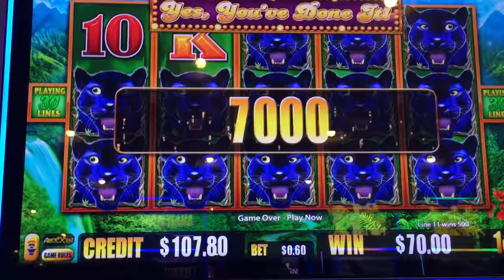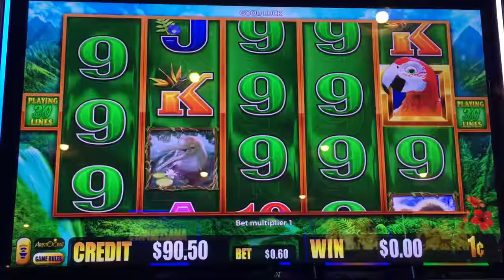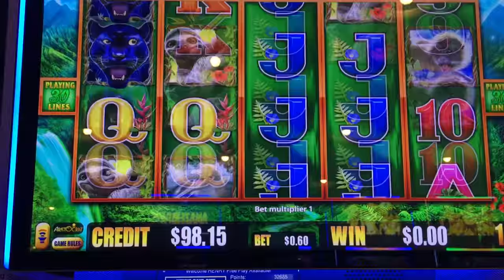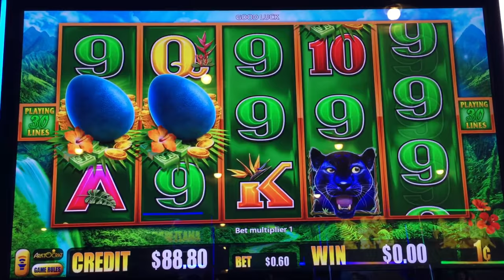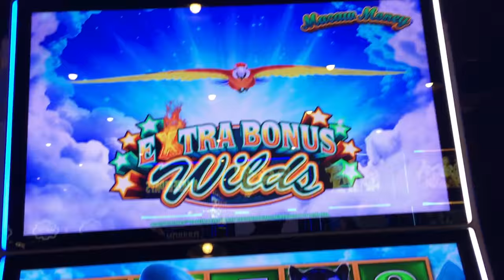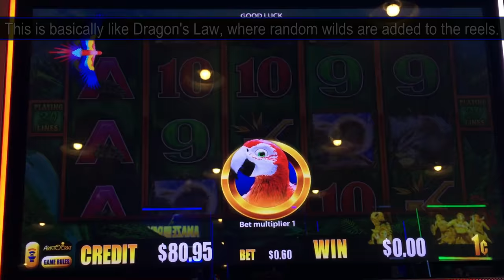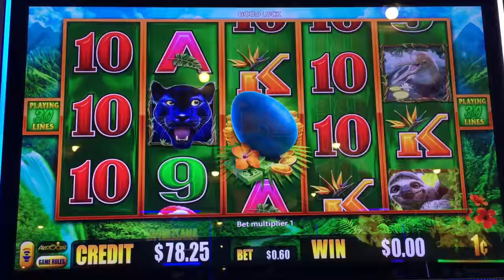Macaw Money Slot - First Look, New Clone of Birds of Pay by Aristocrat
A First Look at Aristocrat's New Macaw Money slot.  This is a clone of Birds of Pay with an added multiplier feature.  The game plays like Dragon's Law Hot Boost then.  During normal spins, symbols can be stacked and wilds may be randomly awarded.  Three scattered egg symbols trigger free games. During the free games, the Extra Wilds features occurs more frequently.  If a wild lands with a star, it will call down additional birds to add more wilds.  You can get up to 15 wilds for a full-screen. Taken at Barona casino/hotel in Lakeside, CA.